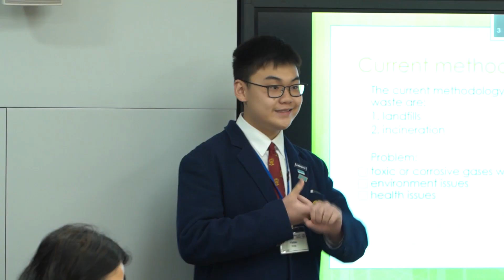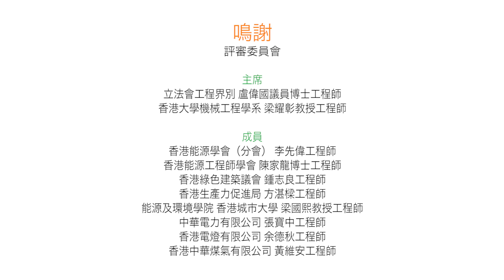慳神創科大比拼2018 入圍賽參者分享片段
慳神創科大比拼2018 得獎詳情請瀏覽

ref.: P054